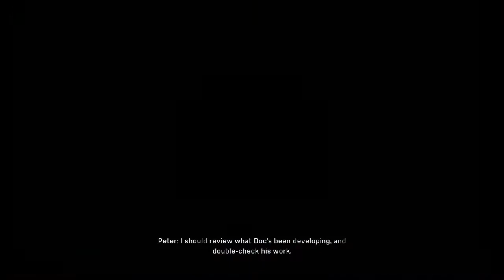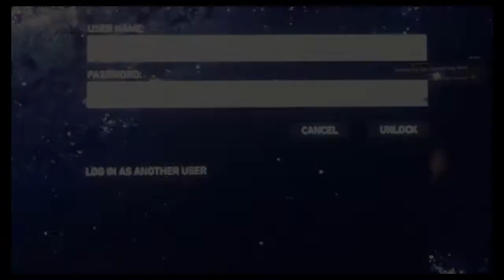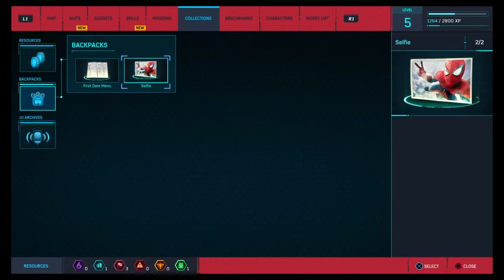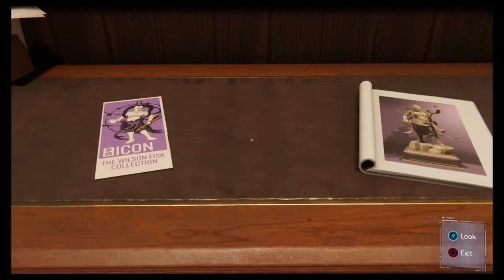SNEAKY SPIDER | Spider-Man - Part 2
Hey guys hope you enjoyed as much as I did tell you friends about me and see if they like the videos and plz like comment and subscribe see you guys in the next video